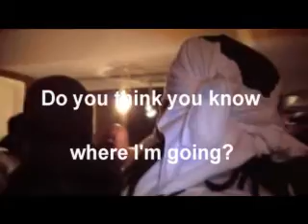Bennchoumy New Album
live Performances by Negus Bennchoumy